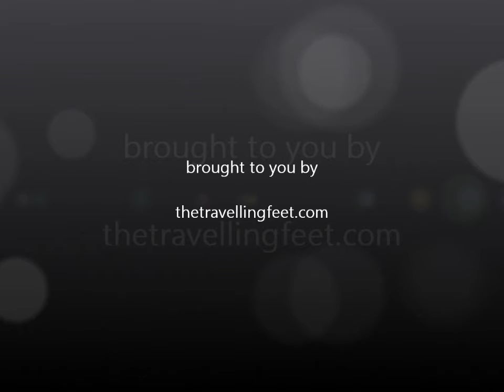Swimming with the Whale Sharks in Oslob, Cebu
swim with the whale sharks in Oslob, Cebu